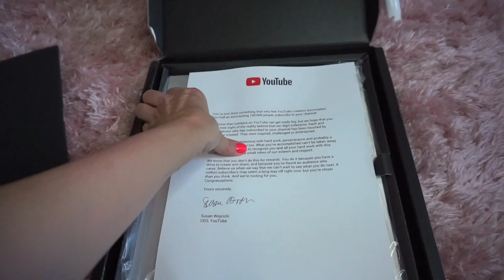WE GOT STRUCK BY LIGHTENING, MRI RESULTS, YOUTUBE PLAY BUTTON | VLOG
I've got another Vlog coming your way today. A lot has happened over the last few weeks and I want to give you some updates on whats happening.

Amazon store

BP150 - saves $150 off essential system
BP200 - saves $200 off pro system

Madison Reed Hair Color
GLAMBELLE18

Sleep & glow
Save $10 with Belle10

Code- BRANDI15

Kenzzi